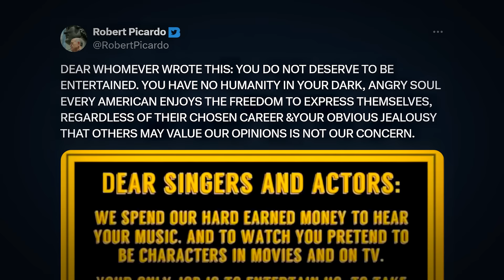How "Shut Up and Act" Destroys Art